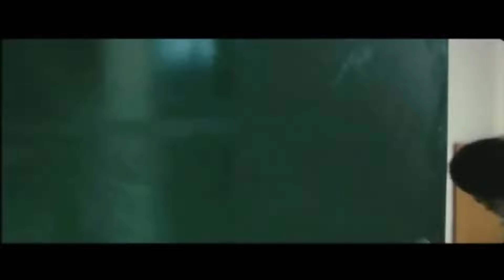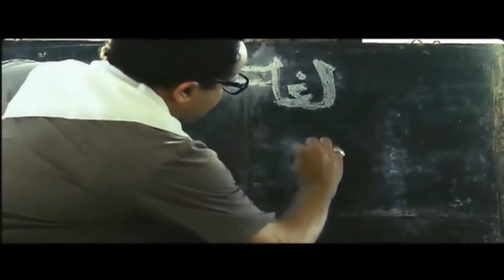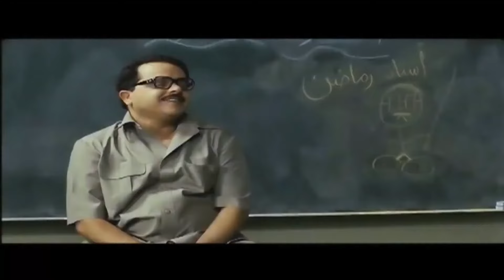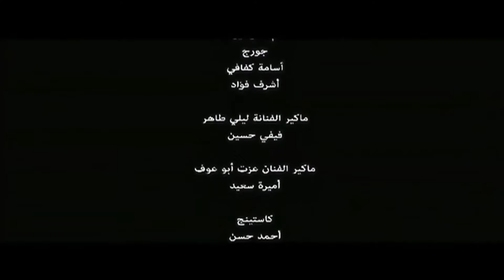فيلم رمضان مبروك أبو العلمين حموده بطولة "محمد هنيدي_نسرين عبدالنور"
رمضان مبروك أبو العلمين حمودة فيلم كوميدي مصري. لمحمد هنيدي، من تأليف يوسف معاطي، وإخراج وائل إحسان، وإنتاج شركة جود نيوز فور فيلمز، تم عرض الفيلم للمرة الأولي في العام 2008.

يدور العمل حول مبروك أبو العلمين حمودة وهو مدرس في بلد ريفي تسمى ميت بدر حلاوة، ويخشاه الجميع لأنه مثال للحزم و الانضباط، رمضان تضطره الظروف أن يعمل مدرسًا في مدرسة خاصة بها أبناء كبار المسئولين ويعلم ان جميع الطلبة في المدرسة الخاصة متعلقين بحب مطربة شهيرة، فيقرر أن يبعدهم عنها ليقع هو في حبها

بطوله :
محمد هنيدي
سيرين عبد النور
ليلي طاهر
عزت ابو عوف
أمير المصري
لطفي لبيب